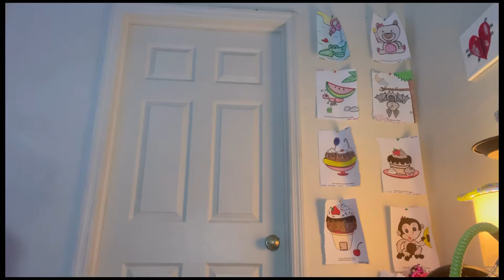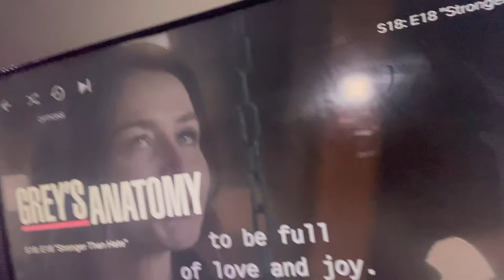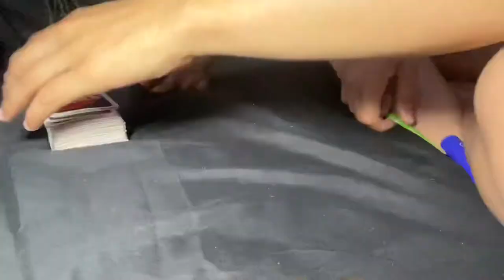MINI ALL NIGHTER VLOG/ Baby powder Prank!! 😂😩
& follow our account together on TikTok @ Paradise4k !!!

We’ll be dropping more content throughout the week. Keep up by turning on the post notifications! ❤️